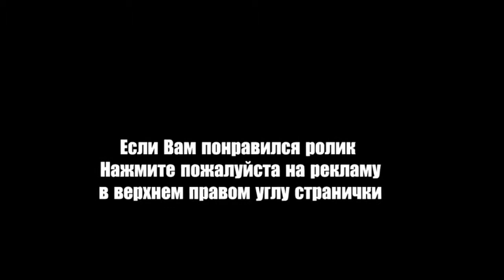Прикольный китайский язык